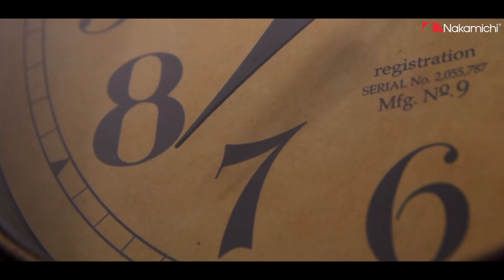Nakamichi - Original sound - Amandaford